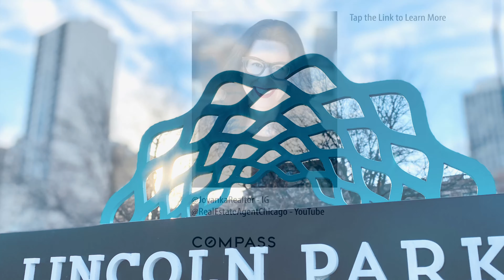Lincoln Park Virtual Home Tour of Condo by the Lake, Chicago, IL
Virtual Home Tour of 2319 N Commonwealth, Unit 2E, Chicago, IL 60614 condo for sale in Chicago’s beautiful Lincoln Park neighborhood, just steps to the lakefront, parks and endless recreation.  South facing, natural light filled, completely renovated 2 bedroom, 1 bathroom East Lincoln Park condo for sale with approximately 1,000 square feet in a classic vintage building overlooking a lush landscaped courtyard! This beautiful newly rehabbed condo features a modern bath with vertical subway tile surround and honeycomb floor tiles, newer kitchen with granite counters, premium cabinets, stainless steel & black appliances including dishwasher, formal dining room, cozy living area with faux fireplace accent and small private deck outdoor space! Relax in the spacious primary bedroom that fits a king sized bed with furniture or home office and IN-UNIT LAUNDRY washer and dryer. Nicely sized second bedroom with framed opaque glass pocket doors allow natural light to flow through the space while maintaining privacy.

Sold as an Exclusive Private Listing by the best Real Estate Agent in Lincoln Park, Jovanka Novakovic at Compass, Lincoln Park, Chicago.